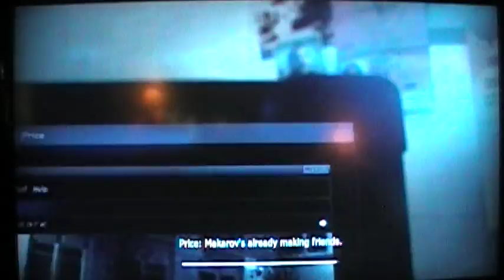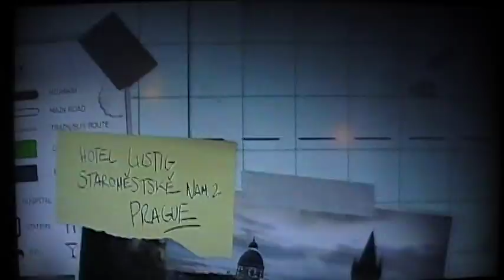Lets play call of duty modern warfare 3 part 14.